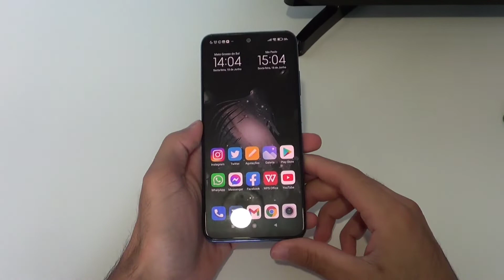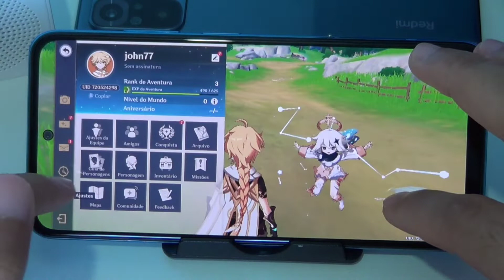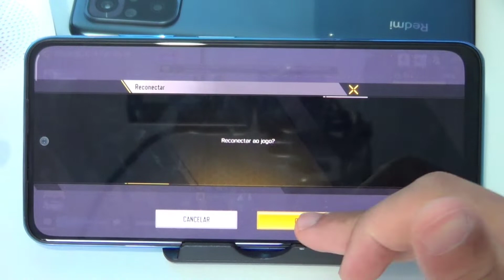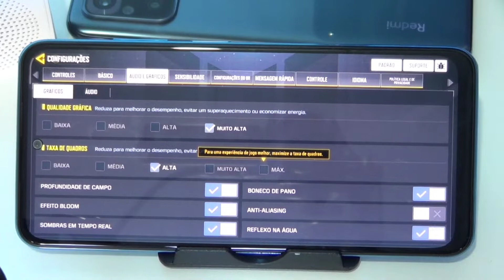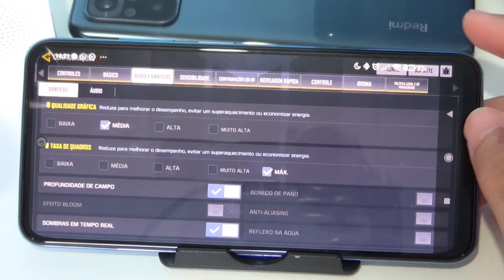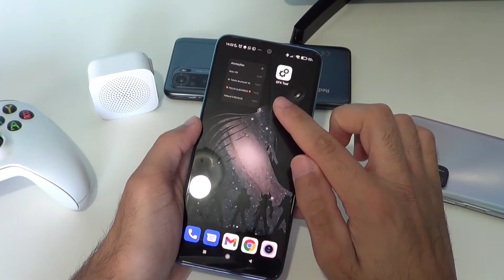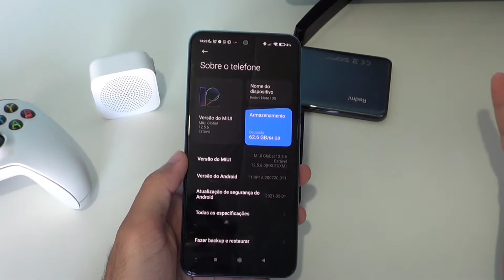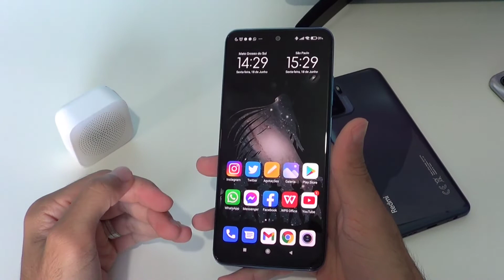Redmi Note 10S | Vale a Pena? | Prós e Contras | Opinião de Usuário | Considerações Finais!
👉 Ganhe cashback no AliExpress, Amazon e MUITAS LOJAS + cupons para suas compras. Acesse os link e comece com R$5 de saldo, CUPONOMIA

👉 MEGA COMPARATIVO! TODAS AS DIFERENÇAS!
Note 10 5G vs Note 10 vs Note 10S vs Note 9S (PRO) vs Note 10 PRO

👉 Caixa De Som Xiaomi Mi Compact 3

LB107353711HK - Meu 10S em 24 Dias Foi Entregue e sem Taxa hehe

Mi Global Store
FANTACY TECHNOLOGY

Frete GRÁTIS em MILHARES de Produtos e Serviços de Entretenimento com Vídeos e Músicas!
TESTE GRÁTIS POR 30 DIAS!

Dúvidas ? Comente :)